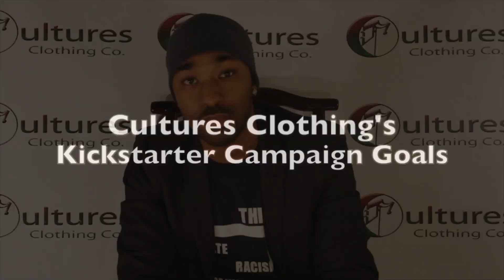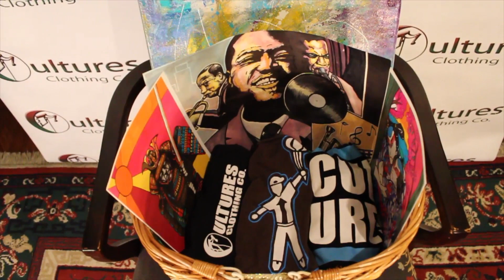Cultures Clothing Kickstarter Campaign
Alloyius Mcilwaine starts a Kickstarter Campaign to raise $5,000 for the mass production of Cultures Clothing.  The Campaign starts on March 6th, 2012 and ends on May 6th, 2012.  This video gives a bio of what Cultures Clothing Company is all about, and talks about the incentives for donating.

I just want to thank you guys in advance for all of the love and support! - Alloyius Mcilwaine, Cultures Clothing Co.